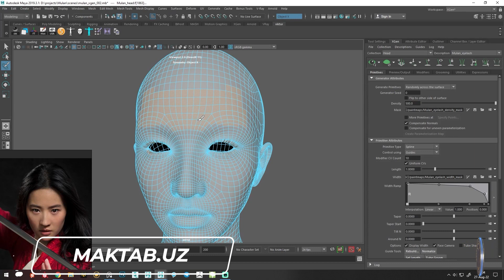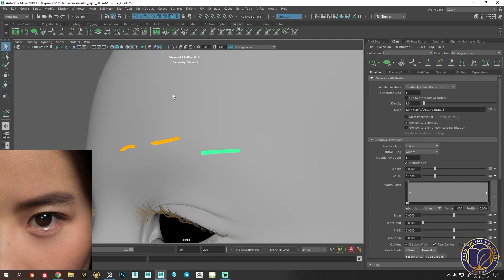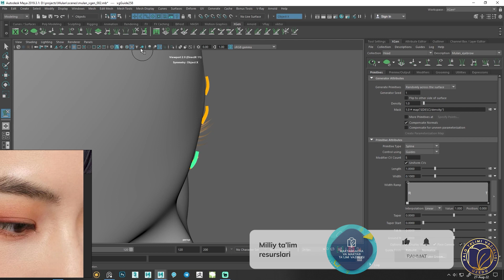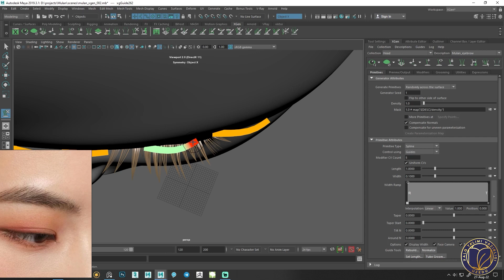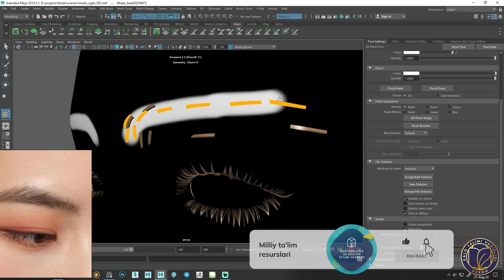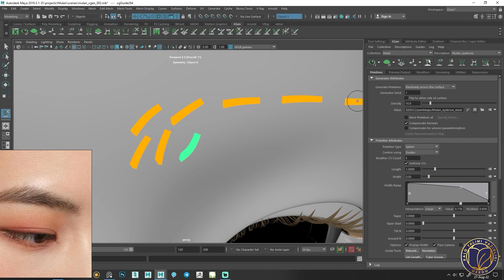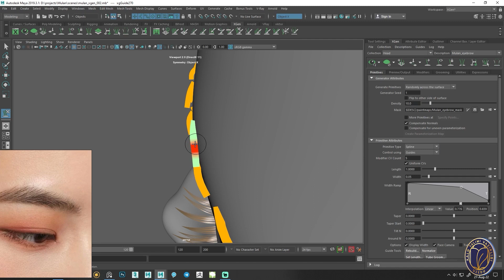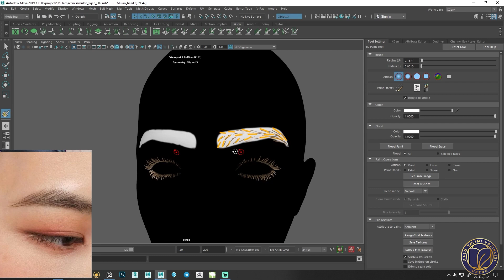Personaj modeling. 59- dars. "XGen plug" yordamida qosh qismini ekish (1-qism)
5-11 sinflarga mo‘ljallangan “Personaj modeling” yo‘nalishida ishlab chiqilgan video darslar